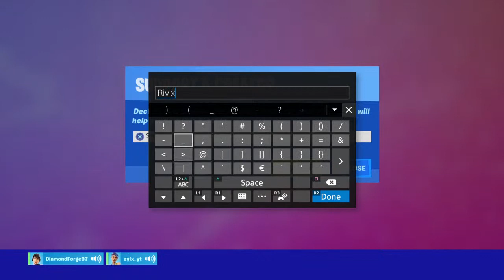Road to champions league